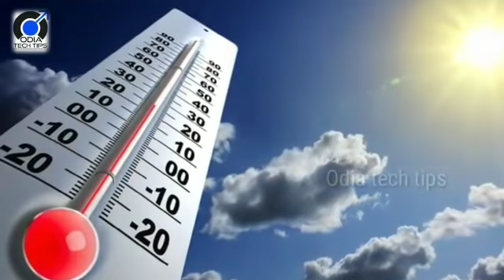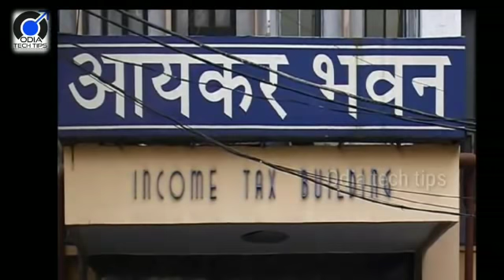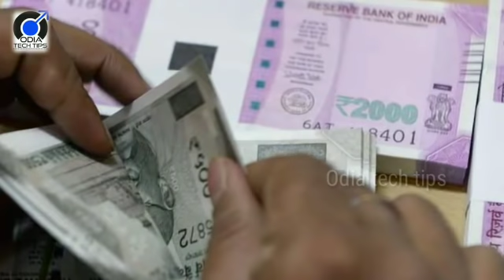ଆଜି ଜୁନ୍ 11 ମଙ୍ଗଳବାର ମୁଖ୍ୟ 25 ଗୋଟି ବଡ ଖବର, Today 11th June Breaking News in Odia